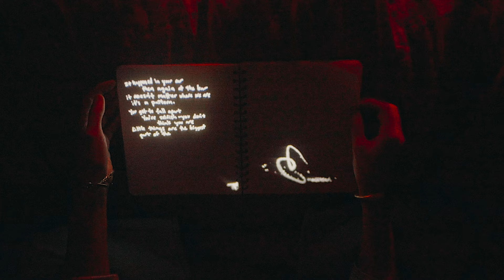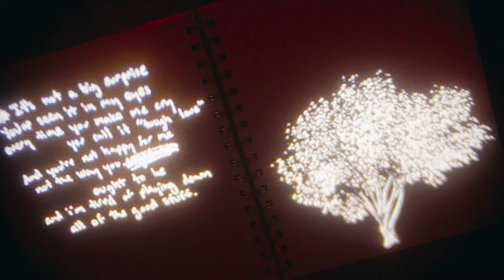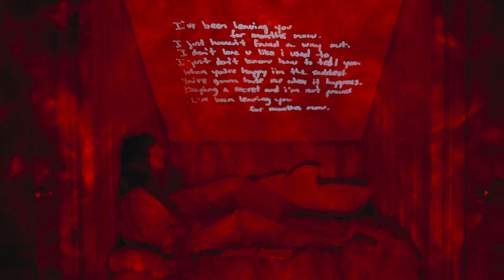Madi Diaz - "For Months Now (III)" [with Lizzy McAlpine] (Lyric Video)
"For Months Now (III)" by @madidiazmusic with @LizzyMcAlpine from the album 'Weird Faith (Deluxe)', out now

Directed & Edited by Joey Brodnax

Written by Madi Diaz, Jamie Floyd & Stephen Wrabel
Produced by Madi Diaz & Konrad Snyder
Lizzy McAlpine Vocals Engineered by Eric Caudieux
Mixed by Andrew Maury

Madi Diaz - Vocals, Guitar, Synthesizer, Bass
Konrad Snyder - Drums
Lizzy McAlpine - Vocals

LYRICS
It happened in your car
Then again at the bar
It doesn’t matter where we are, it’s a pattern
You get to fall apart
You’re selfish, you don’t think you are
Little things are the biggest part of the matter

That night you left me with your friends
I left you, a little bit then
It happens again and again, have you noticed?

I’ve been leaving you for months now
I just haven’t found a way out
I don’t love you like I used to
I just don’t know how to tell you
When you’re happy I’m the saddest
You’re gonna hate me when it happens
Keeping a secret and I’m not proud

It’s not a big surprise
You’ve seen it, in my eyes
Every time you make me cry, you call it tough love
And you’re not happy for me
Not the way that you ought to be
And I’m tired of playing down all good stuff

When I love you I hate you the most